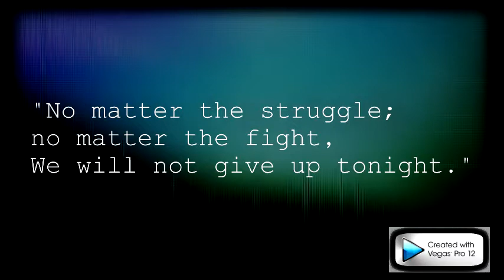Pretty Little Liars//Fighting For Our Life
a really short PLL trailer that I made :)